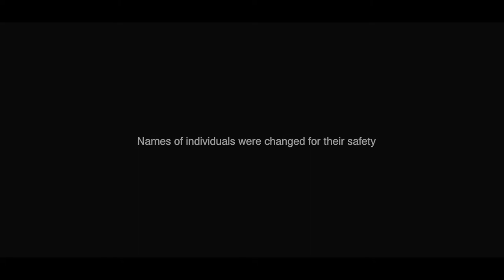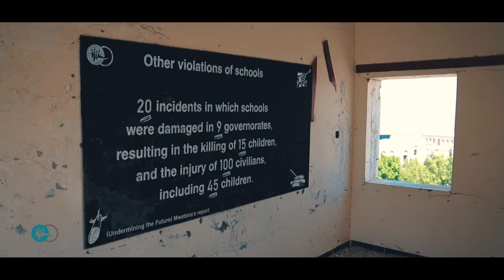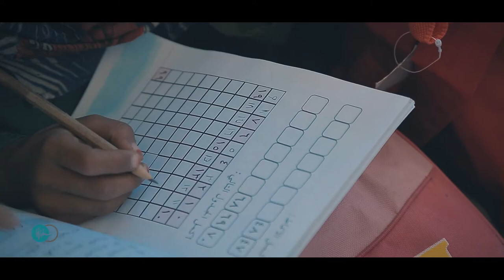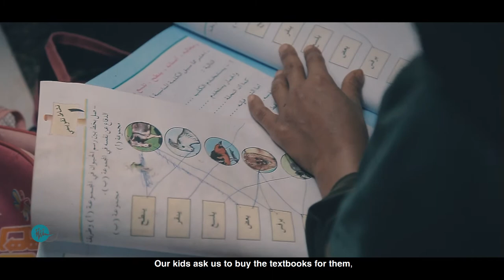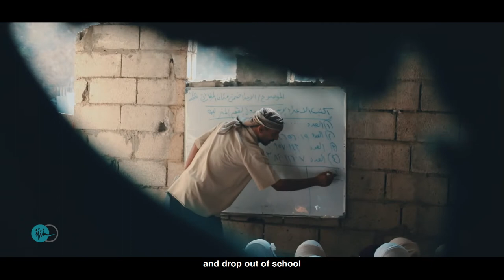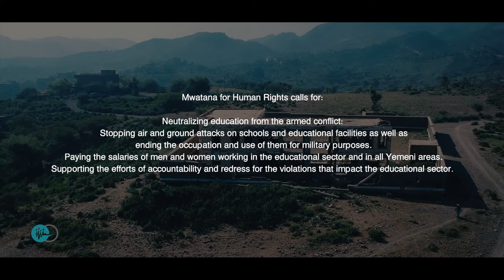Chalk Dust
"Chalk Dust" is a new documentary produced by Mwatana for Human Rights on the impact of armed conflict on education in Yemen. The documentary lists testimonies from students, teachers, and parents, and highlights the problems of school dropout, child recruitment, the dangers resulting from armed clashes and the deteriorating security situation, and the impact of the deteriorating economic situation on education, such as salary cuts. The documentary contains figures and statistics from "Mwatana" report "Undermining the Future: Attacks of Warring Parties on Yemen's Schools" released in August 2020, and "Mwatana" study "War of Ignorance: Field Study on the Impact of Armed Conflict on Access to Education in Yemen" released in January 2021.